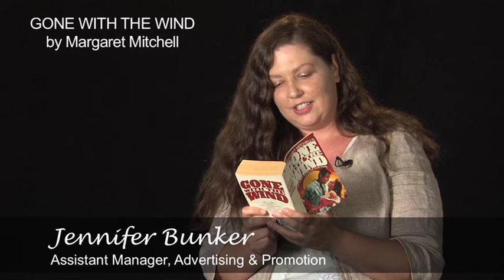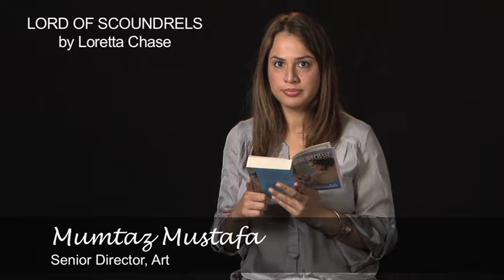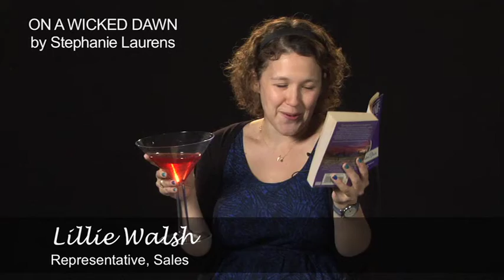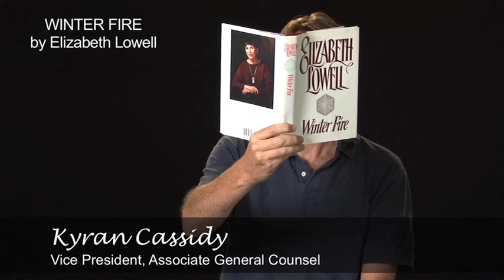THE FIRST LINE PROJECT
Opening the book on romance: meet members of the HarperCollins family, who are intimately acquainted with Avon Books, as they read the first lines of some of the books on your "keeper" shelves!